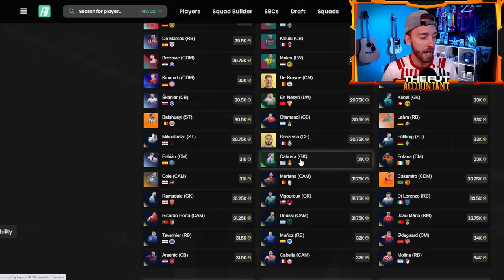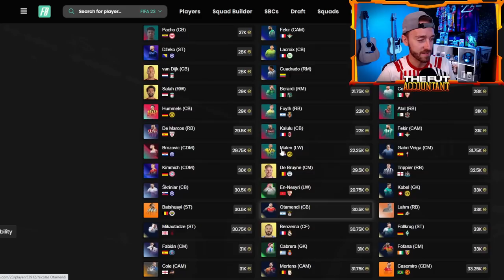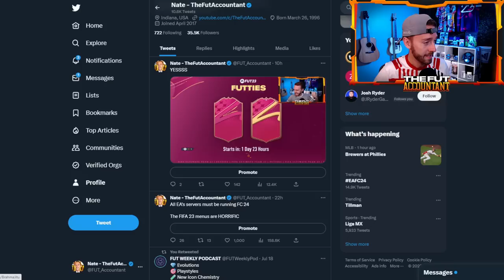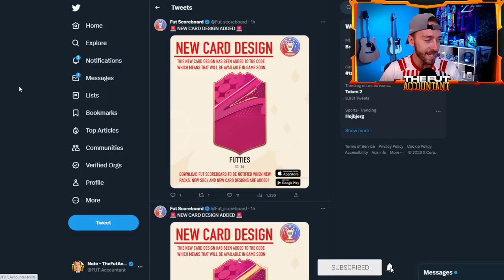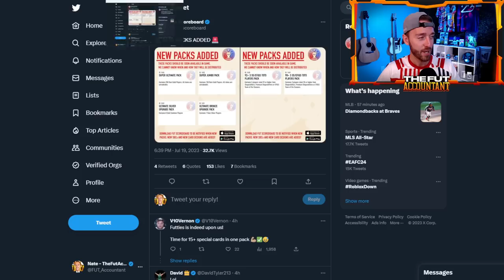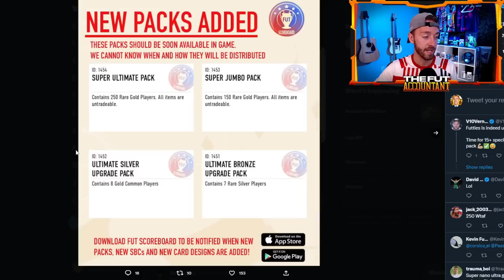FUTTIES is CRASHING the MARKET!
FUTTIES is doing a number on the FIFA 23 Market, and prices are crashing! We talk about why and more about the FUTTIES promo in today's video!